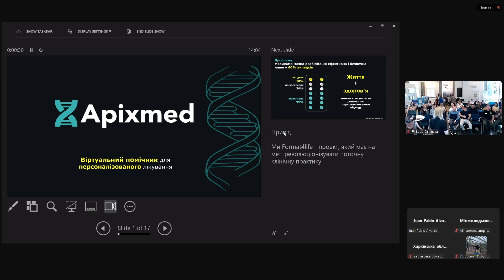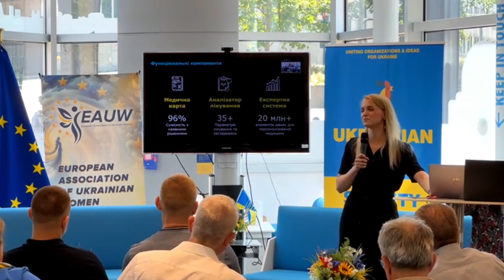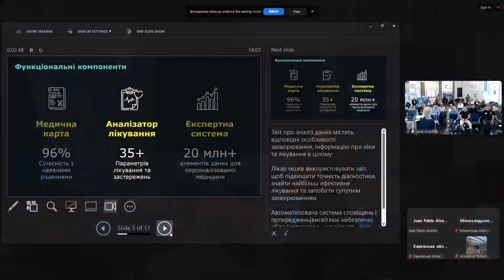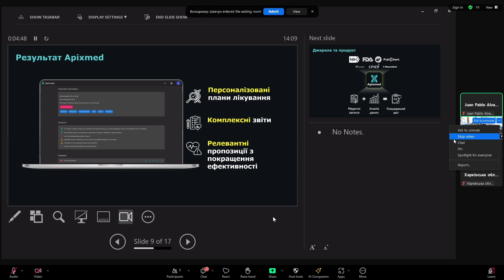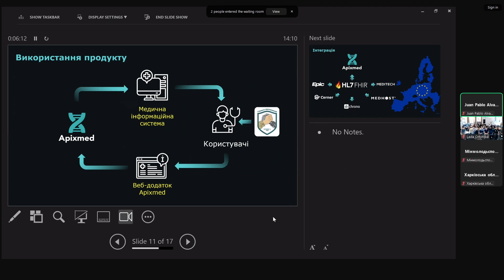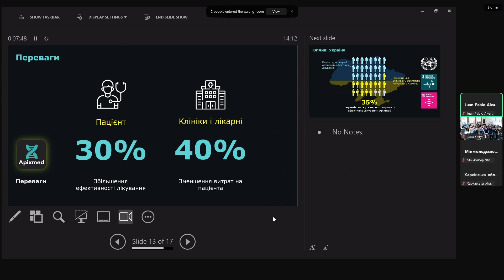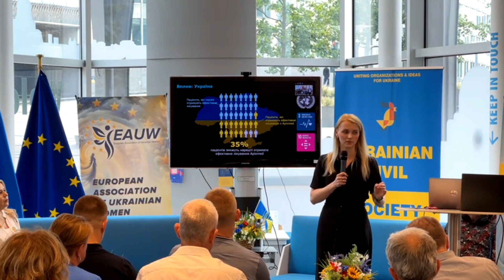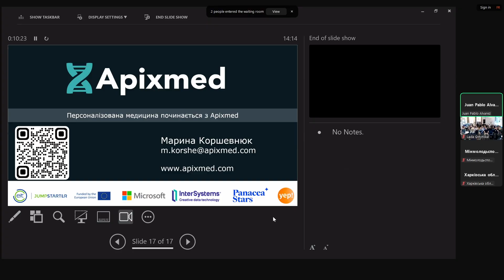САМІТ: генетика допоможе в лікуванні українських ветеранів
Марина Коршевнюк заснувала в Україні унікальну компанію Apixmed LLC. Вони на базі генетичних досліджень і тестів роблять унікальну для кожної людини програму лікування, підбір ліків та стратегій реабілітації. Якщо лікар познайомиться із результатами тестування пацієнта в Apixmed LLC – він знатиме про підопічного майже все, і зможе підібрати для хворого саме те лікування, і ліки із саме тим складом, які найкраще засвояться пацієнтом. Ця програма вже працює для українських ветеранів. І компанія Apixmed LLC вже стала партнерською для платформи «Новий старт для України»